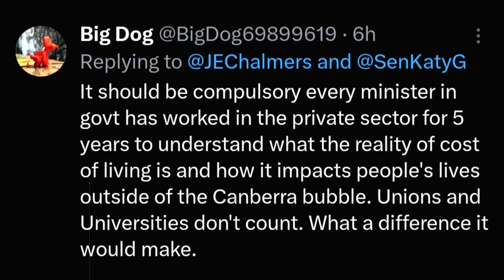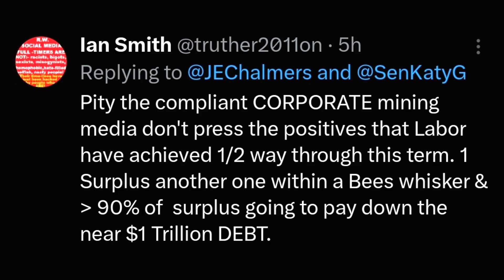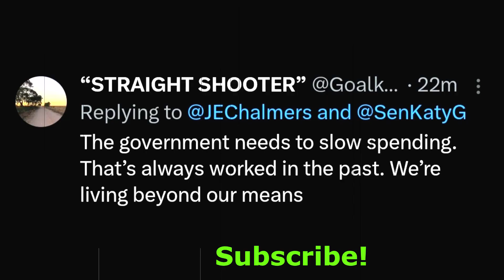Jim Chalmers on Managing Inflation and Cost of Living ! Australian Labor Party, Liberal Party,Greens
🔍 Join us on "Respected Minister" as we dissect Treasurer Jim Chalmers' recent tweet, exploring his insights on responsible economic management, downward pressure on inflation, and the impact on the cost of living. In this video, we delve into the details of the mid-year economic update, where Chalmers discusses how the budget is improving and making room for national priorities.

🌐 Our comprehensive analysis breaks down the key points of Chalmers' tweet and provides context to the ongoing economic landscape. Discover how responsible economic management plays a crucial role in addressing inflation concerns and alleviating the cost of living for Australians.

What do you think about the economic strategies outlined by Treasurer Chalmers?

Let's keep the conversation going! ALP ! LNP ! Australian Labor Party ! Liberal Party of Australia ! Australian Greens Party